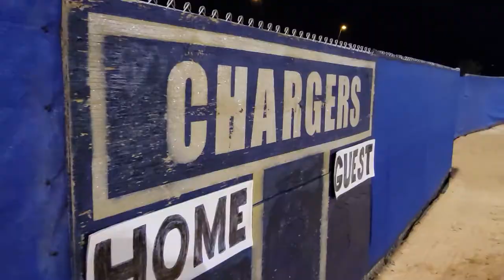Chargers Baseball 2021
Benjamin Franklin High School Chargers 2021 Season